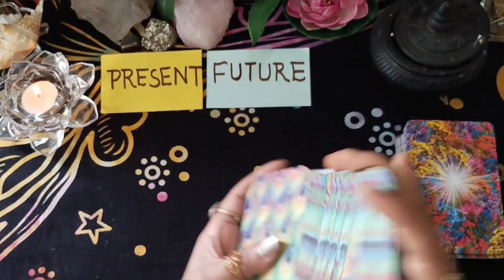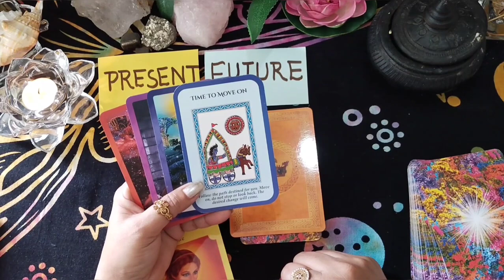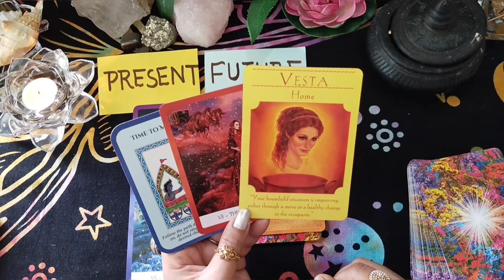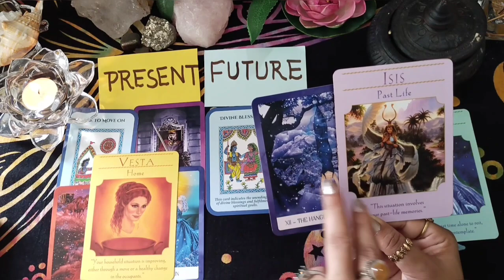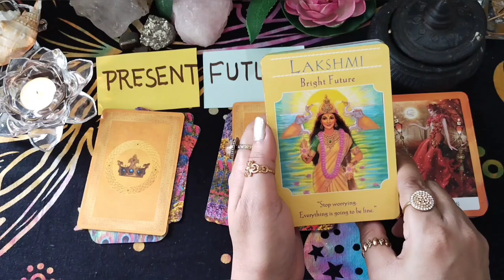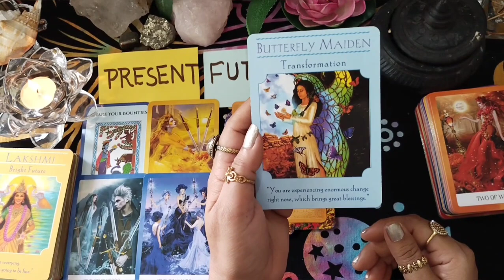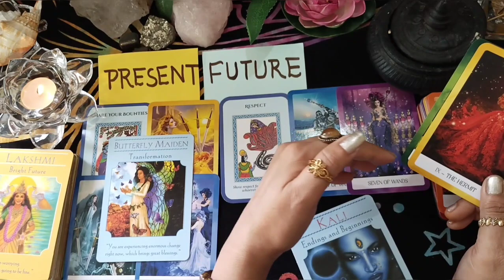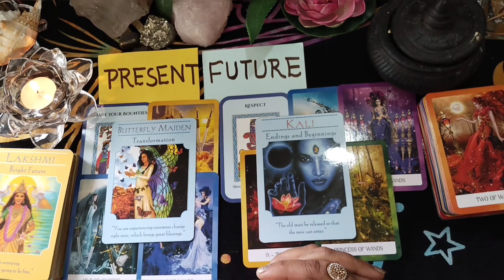आपका भविष्य कितना अलग होगा आप के वर्तमान से 💚 भगवान भोलेनाथ के ख़ास संदेश 🔱🌺 don't skip 🌺🙏🏼